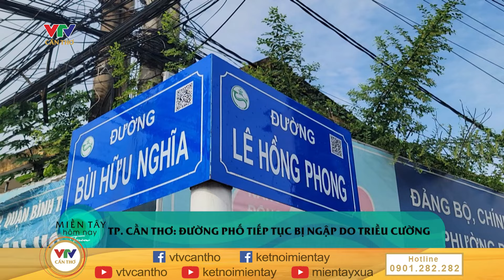Chủ động chống ngập cục bộ cho vườn cây ăn trái | VTV CẦN THƠ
© Bản quyền thuộc về VTV CẦN THƠ